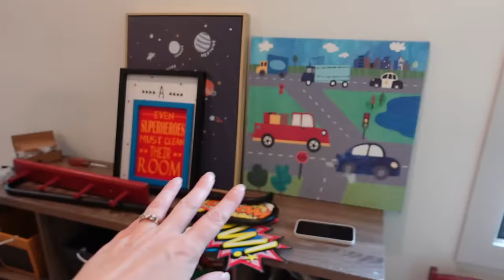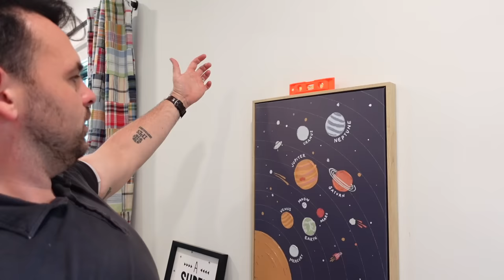Room Makeover for Our Boys! ❤️ + Lincoln's Birthday 🎉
We so loved getting to surprise the boys with their new room makeover reveal and seeing their sweet (and hilarious) reactions! What a fun way to start the party for Lincoln's 8th birthday! How on earth is he already 8?! He's such a big boy and we loved getting celebrate him!

So far, you guys have sponsored almost 300 children through Compassion! Let's see how many children's lives we can change together in 2023! We can't wait to see what we can accomplish when we all jump into the story together! Love you guys so much!